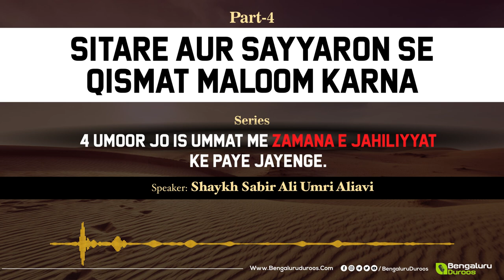Sitare Aur Sayyaron Se Qismat Maloom Karna (Part-4) by Shaykh Sabir Ali Umri Aliavi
Series :  4 Umoor Jo Is Ummat Me Zamana e Jahiliyyat Ke Paye Jayenge.
Topic : Sitare Aur Sayyaron Se Qismat Maloom Karna  (Part-4)

٠٠٠٠٠٠٠٠٠٠٠٠٠٠٠٠٠٠٠٠٠٠٠٠٠٠٠٠٠٠٠٠٠٠٠٠٠٠٠٠